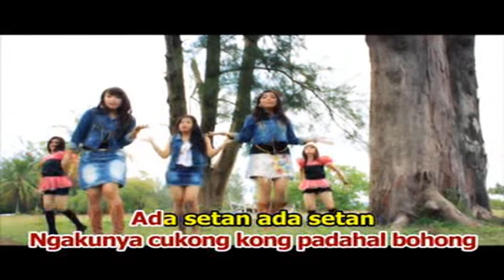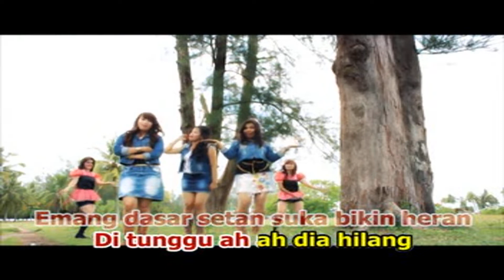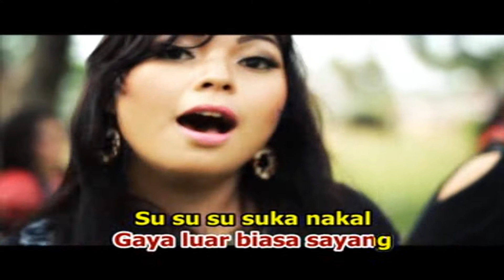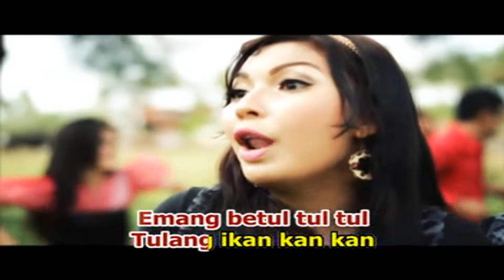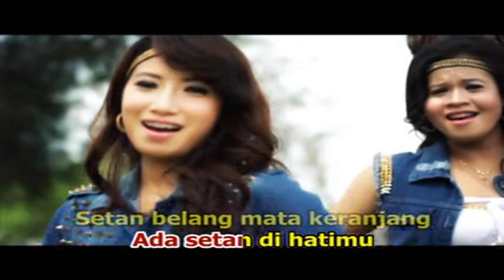3 Bidadari - Ada Setan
Penyanyi : 3 Bidadari
Produksi :
2014